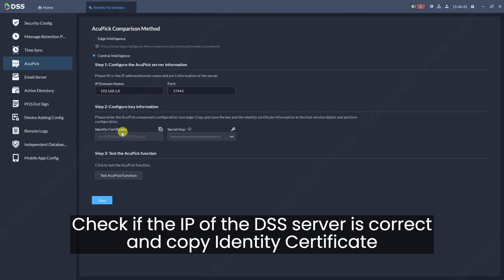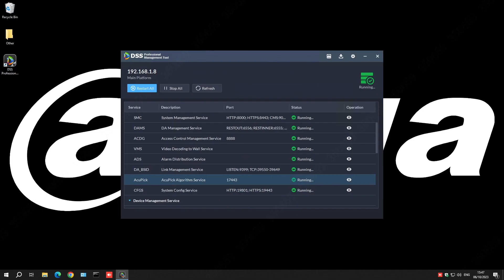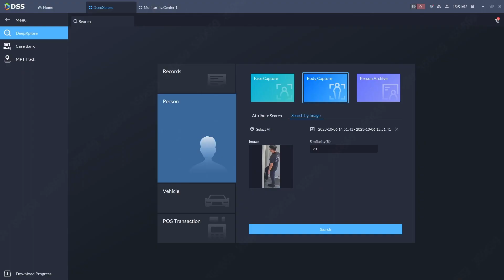DSS 8.3 - How to activate AcuPick function